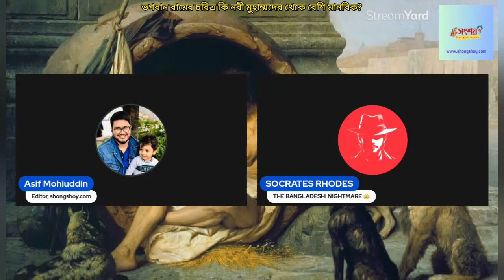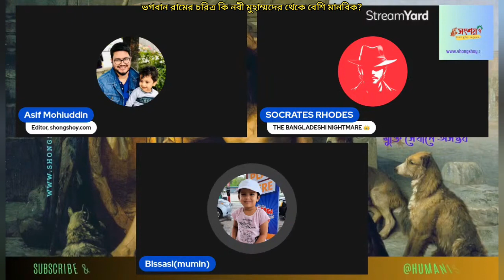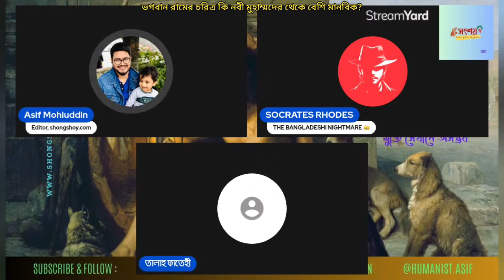ভগবান রামের চরিত্র কি নবী মুহাম্মদের থেকে বেশি মানবিক? 27/04/2024